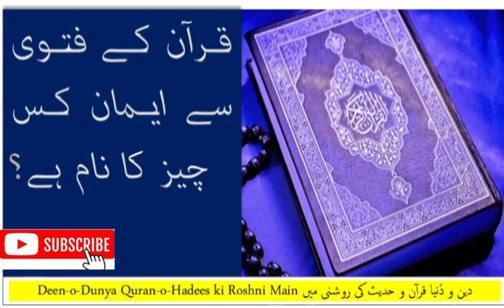QURAN KI ROOH SE EMAAN KYA HAI/EMAAN KYA HAI/ASAL EMAAN KYA HAI/ EMAAN KYA JEEZ HAI/EMAAN KI HAQEEQT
QURAN KI ROOH SE EMAAN KYA HAI/ EMAAN KYA HAI/ ASAL EMAAN KYA HAI/ EMAAN KYA JEEZ HAI/ QURAN AUOR EMAAN/ QURAN KIS JEEZ KO EMAAN KA NAAM DETA HAI